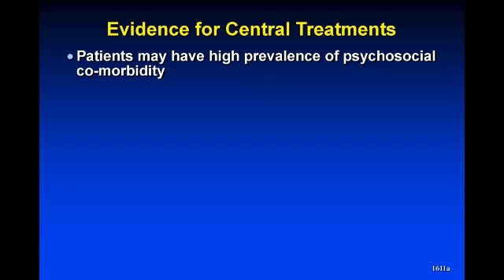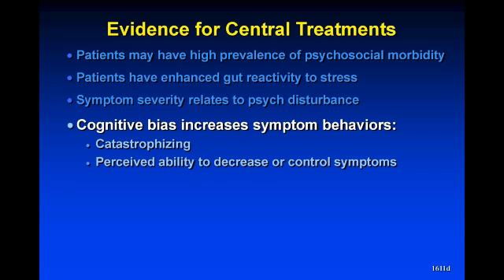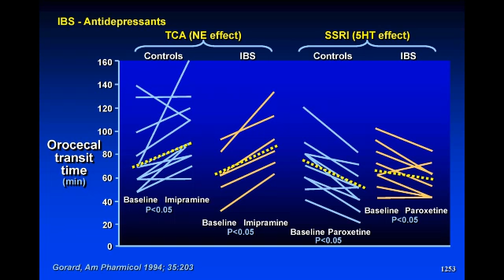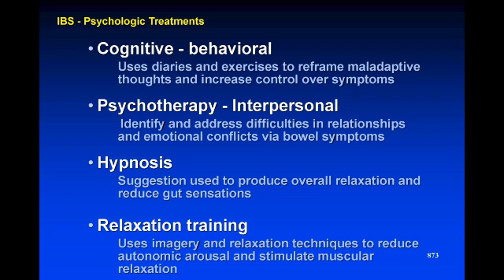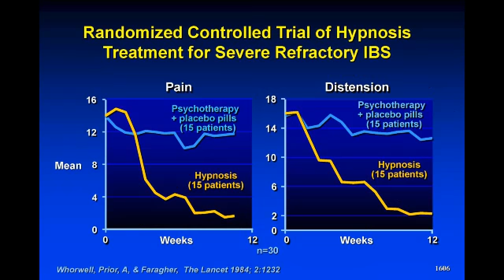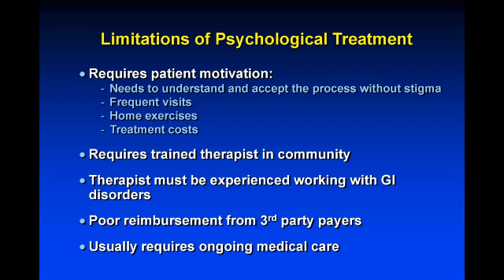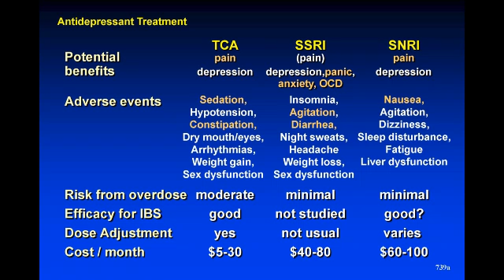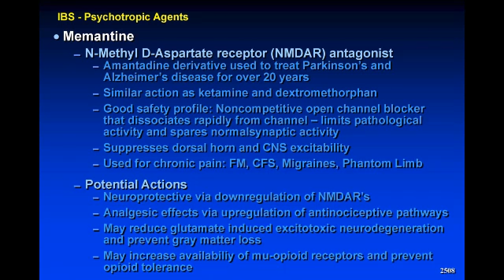Centrally Acting Treatments for FGIDs — Douglass A. Drossman, MD, AGAF